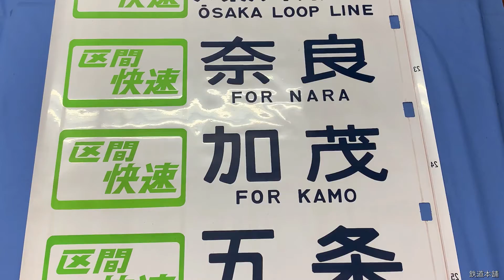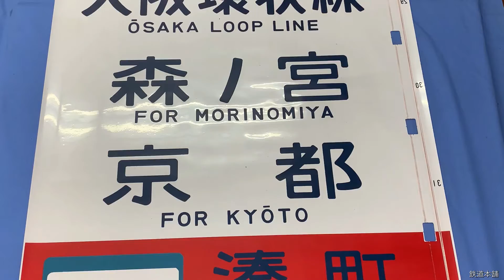A-2639■方向幕 京都 森ノ宮 大阪環状線 大阪 京橋 区間快速 湊町 JR難波 宇治 他